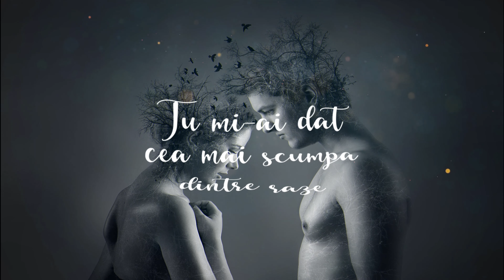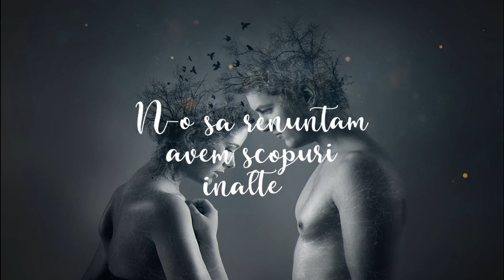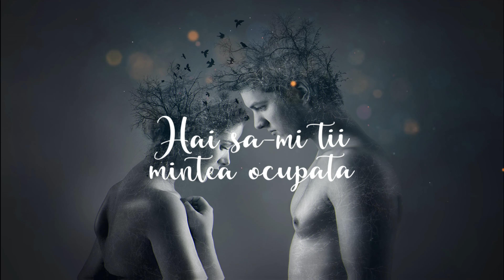Sonny Flame - Pe Repeat [ Lyric Video ]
🔊'PE REPEAT' OUT NOW✨SMASH UP THE ' LIKE' BUTTON IF YOU ENJOY THE VIBE !
      LET'S TAKE IT TO THE MOON !! THANK YOU, GUYS!♥️🙏🏻🙏🏻🙏🏻
      ENJOY THE RIDE !!! BLESS UP!!

Muzica: Robert Cristian, Sonny Flame
Text: Sonny Flame
Mix/Master: Robert Cristian